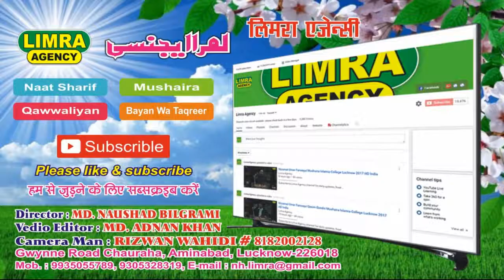Rais Akbarpuri Naat Shareef Salamun Alaikum Rasoole Grami HD India